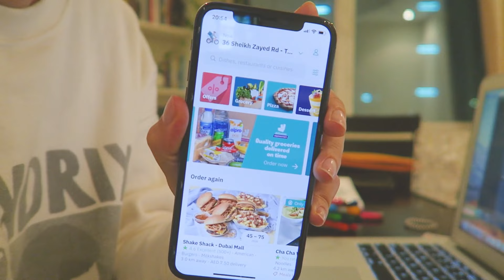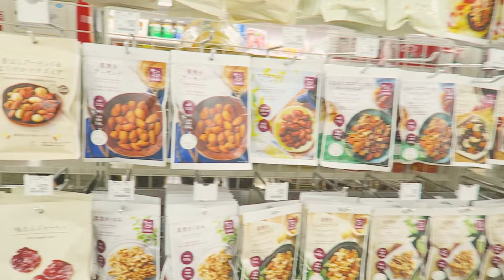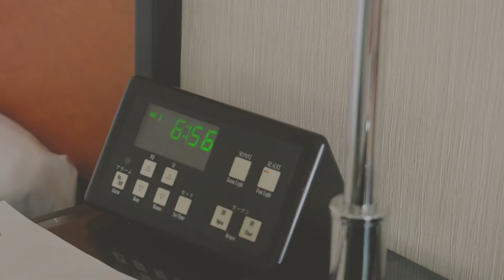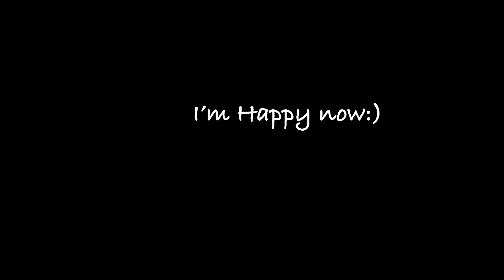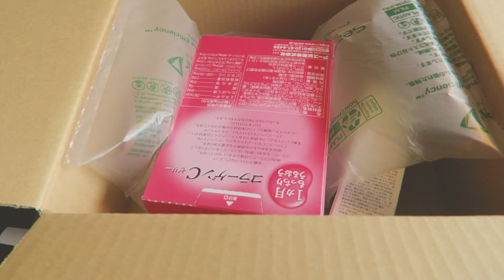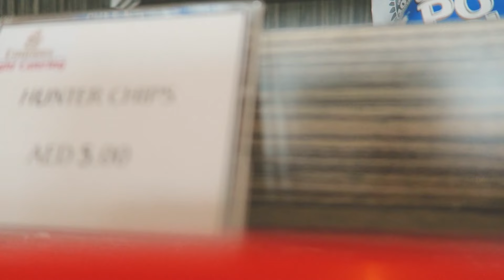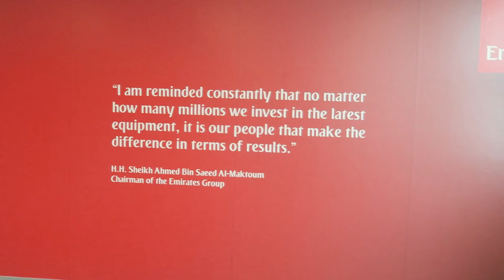Osaka layover, renewed my license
English subtitle available. Turn the caption on.

Music by Mr. Jello - A Cup Of Jazz (feat. Cali.Arod, Farnell Newton)
IKSON -Spring
Engelwood - Hello